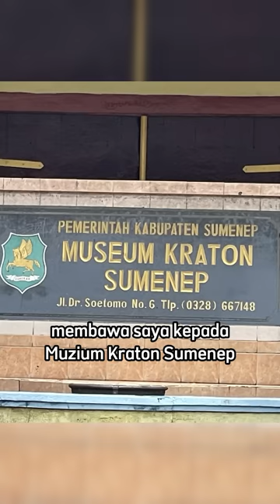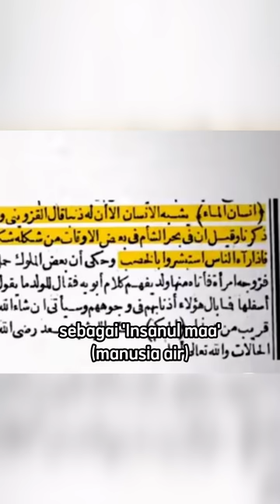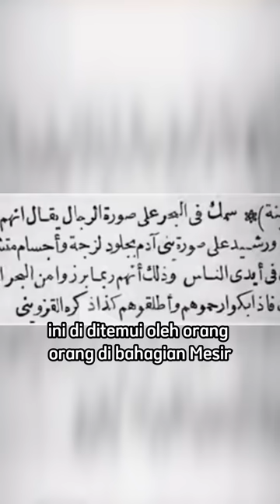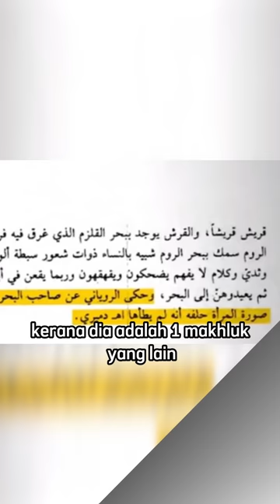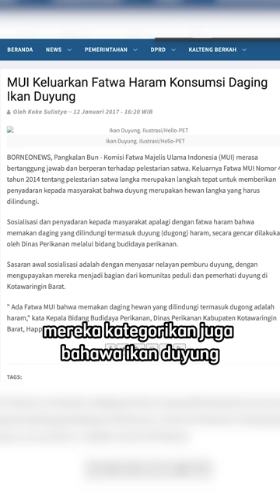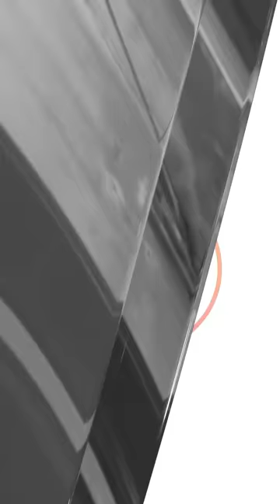Ustaz Amin - Misteri Tulang Ikan Duyung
Dengarkan perbahasan berkenaan misteri Tulang Ikan Duyung yang biasanya ada di senjata Melayu kita. Adakah benar wujud atau sekadar mitos semata-mata. Ada perbahasannya jom sama-sama kita ikuti perkongsian ini. Tenang-tenang sajalah.